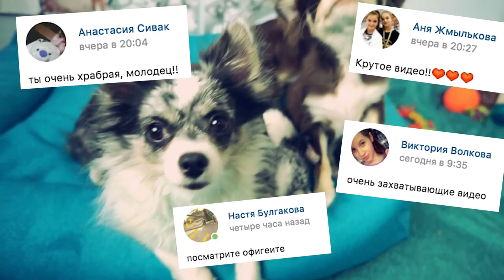ЧТО БУДЕТ ЕСЛИ СОБАКА УВИДИТ СВОЕ ОТРАЖЕНИЕ ? ЩЕНОК И ЗЕРКАЛО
Хай! Ты на канале Magic Family!

В ЭТОМ ВИДЕО я снова решила провести эксперимент! Моя собака Миша стала лаять на свое отражение в зеркале и боятся его, может быть, дело в призраке, который появился у нас, но я решила снять проверку, что будет если собака увидит свое отражение? Реакция моих собак на зеркало и первая реакция щенка Юми на себя в зеркале. Я узнала удивительные факты - этот тест с покраской шерсти животных существует уже давно и его применяют не только к собакам, но и к кошкам и другим животным, чтобы понять, видят они именно себя  или что-то другое? Попробуем!